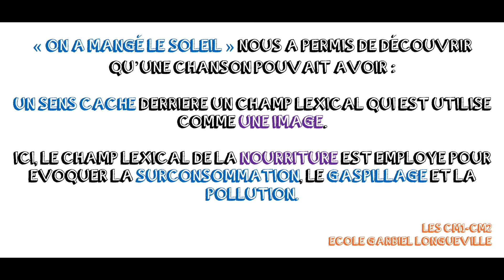ON A MANGÉ LE SOLEIL - Céphaz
Classe de CM1-CM2
Ecole Gabriel Longueville - Le Teil (07)